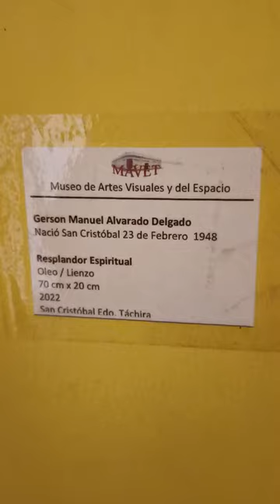Gerson Manuel Alvarado Delgado